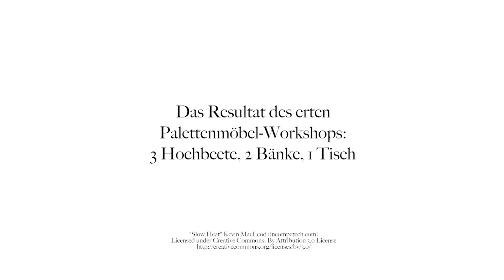Wir packen's an!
Palettenmöbel bauen im Haus Winkeläckerweg des Samariterbundes.